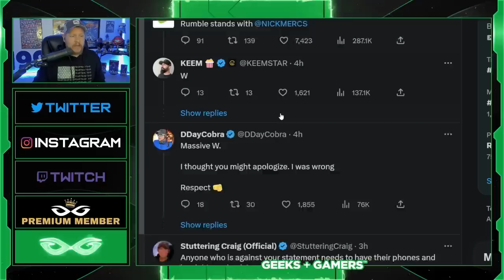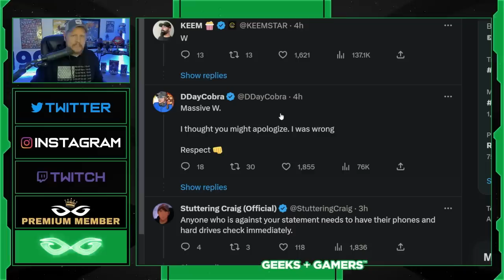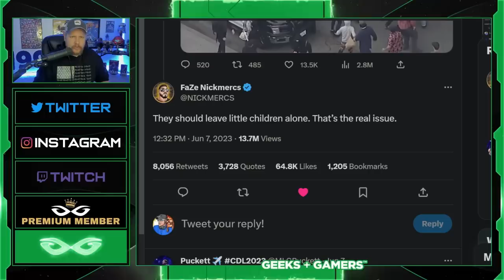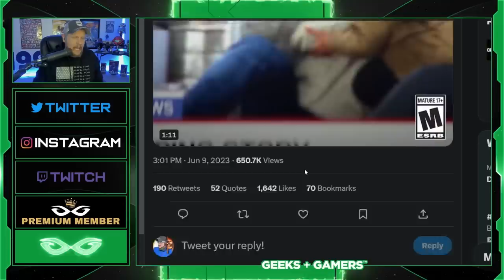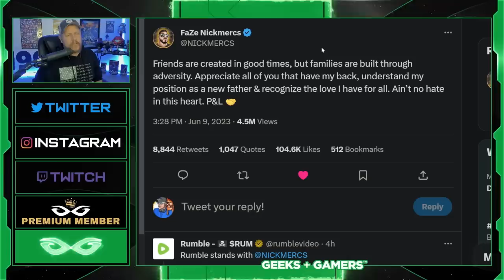Call of Duty DESTROYED By Everyone - Nickmercs HOLDS THE LINE, No Apology!